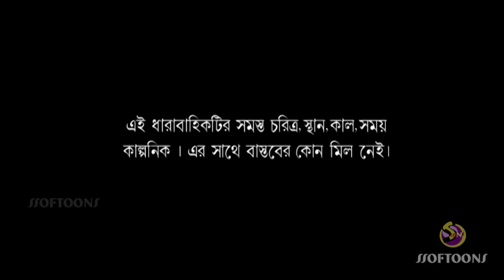OTI CHALAKER GOLAY DORI | THAKURMAR JHULI NEW STORY | 2018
The story of THAKURMAR JHULI. New Story , 2016.
Named OTI CHALAKER GOLAY DORI or BANORER BUDDHI
BANGLA Cartoon